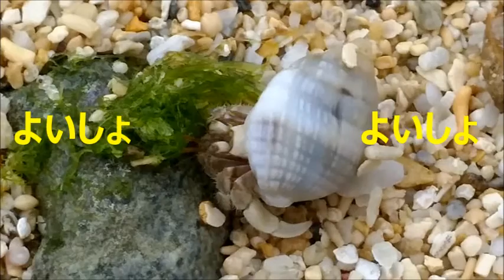番外☆たまには海辺編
沖縄番外編
浜辺で活発に動く…沖縄には色々な生物が活動しています～
（小浜島にて）